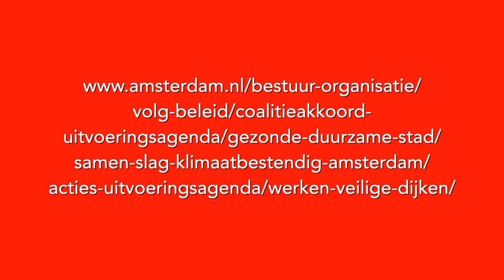Schouw IJ front